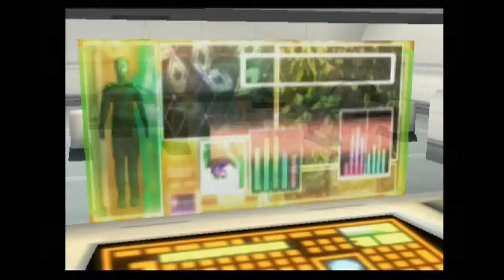IndigoSnake Plays Xenosaga I Session 3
What?! You're still here? Well, here's some more content I know you've been waiting for.

Got rid of the sound echoes from the last video. You should be able to hear me and the video clearer. I'll be getting a new microphone tomorrow with a pop filter. I can't wait! My next video should be even better...I hope.